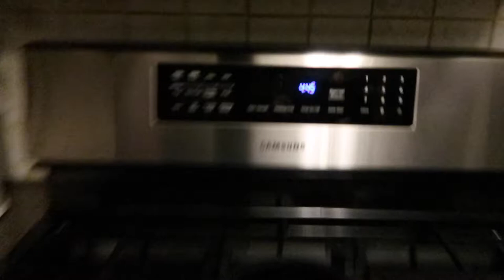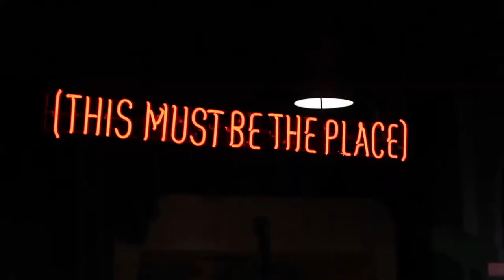Family College Tour Trip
We took a family trip to Savannah first to check out a school, then hopped back on a plane and went to Orlando. We did go see another school here too. Then we started our Universal Studio trip. We hit all the parks and all the rides